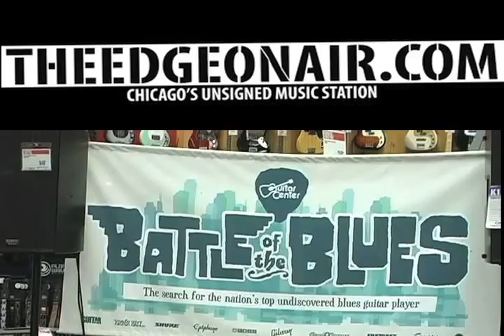Commercial for Guitar Center - Battle of the Blues